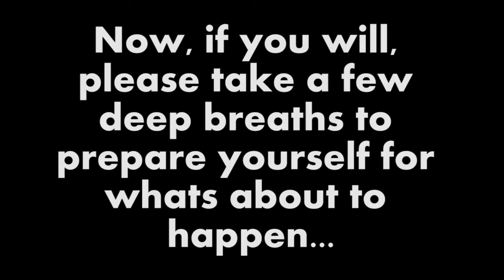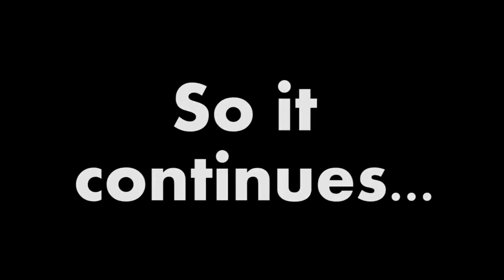FIFA 14 Proclubs - Banterlona FC - RETURN OF GIACCHERINI?! #1 (Jordan, Jamie and Elliot)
Music used in the video: Ungarischer Tanz Nr. 5 - Josh Wave & Stephan Fischer Remix, BrodyQuest and George Michael - Faith

Fifa 14 Proclubs
Fifa 14 Funnies
Fifa 14 Pro
FIFA 14
Fifa 14 Clubs
Fifa 14 Battles
Fifa 14 Banter
Fifa 14 Cup
Fifa 14 EA Shield